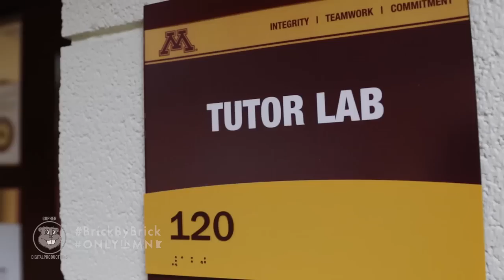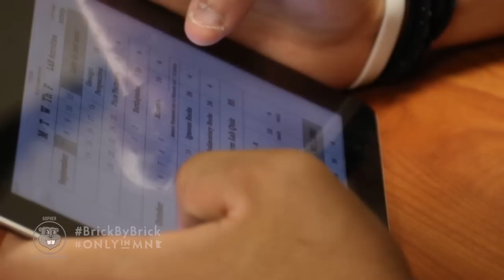"Day in the Life" Brick by Brick: Gopher Football 2015 (Episode 7)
What's a typical day like for a Golden Gopher Football player? Go behind the scenes with linebacker Jack Lynn and hear from other Gopher players and staff members to learn about how student-athletes balance life, school and football.

For more great "Brick by Brick" content, presented by Explore Minnesota,